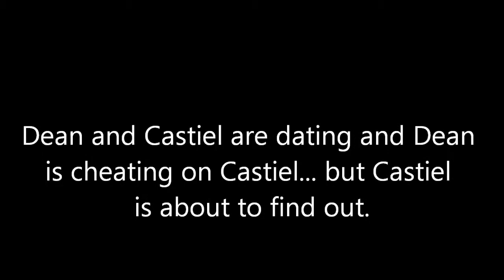Dean + Castiel - Paparazzi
Destiel love